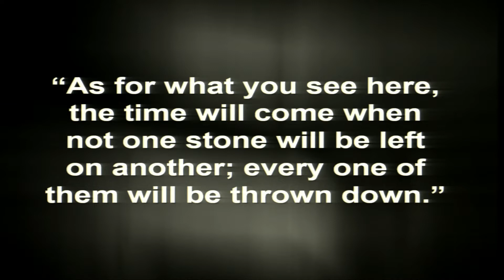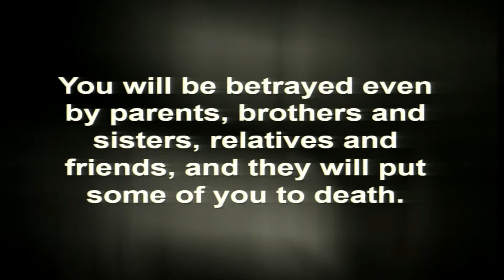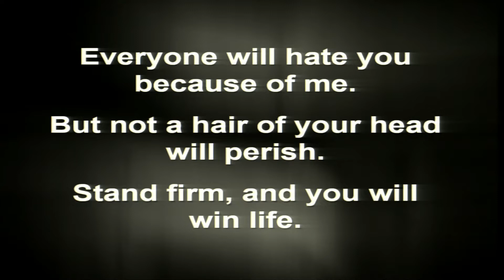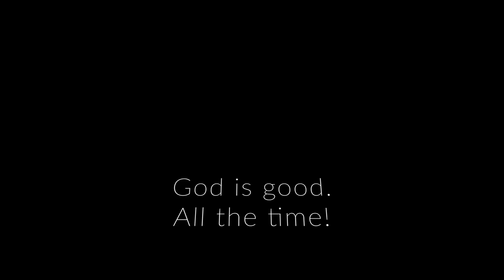"Standing Firm"--Shane VanMeveren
Today we are looking at what Jesus says about the destruction of Herod's temple as well as His statements about the end times.  This subject is often the source of anxiety for many people.  However, according to the context of Jesus' statements in Luke's Gospel, there is an underlying message that followers of Jesus are to hold to no matter what might be happening in the world.  Join us today as we explore what that underlying message is.